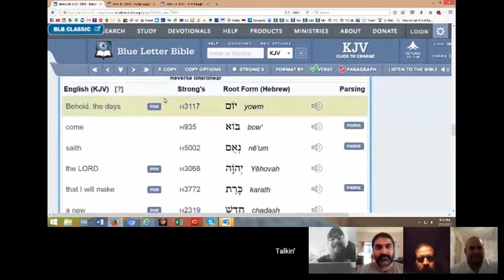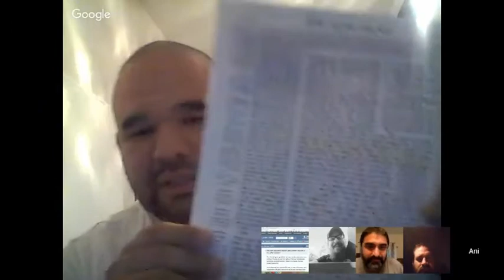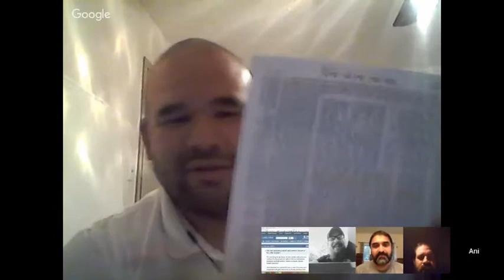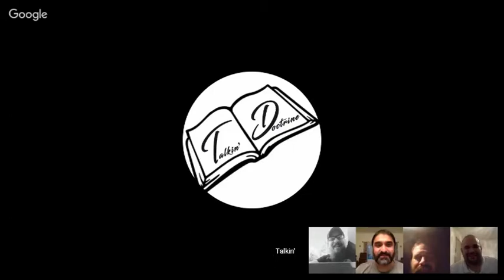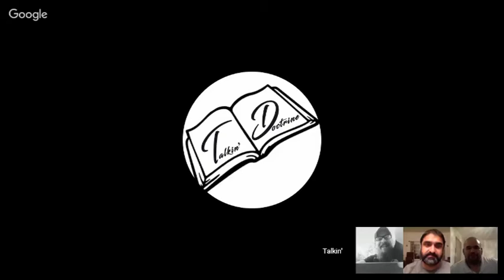Testimony of an Ex-Jew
An inside look into modern Judaism. The testimony of a young Ex-Jewish rabbi who converted to Christianity and grace through faith in Jesus Christ alone, after becoming ordained as a rabbi within the Jewish Orthodox faith.